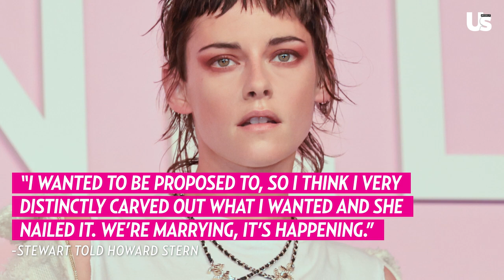Inside Kristen Stewart and Dylan Meyer’s Wedding Plans